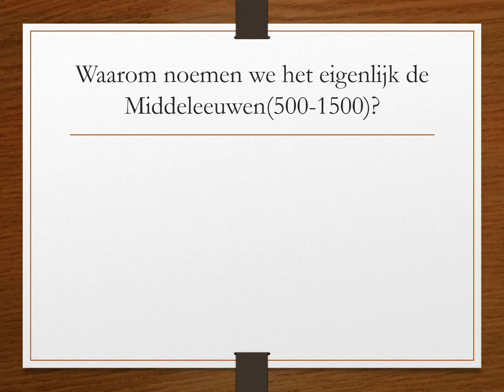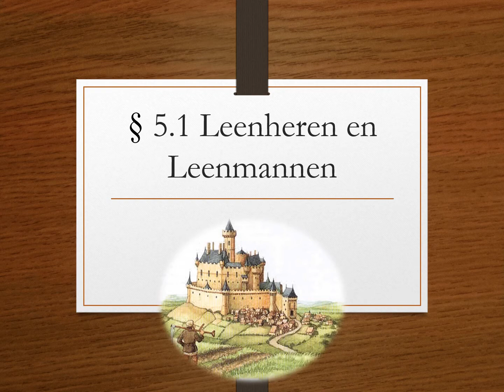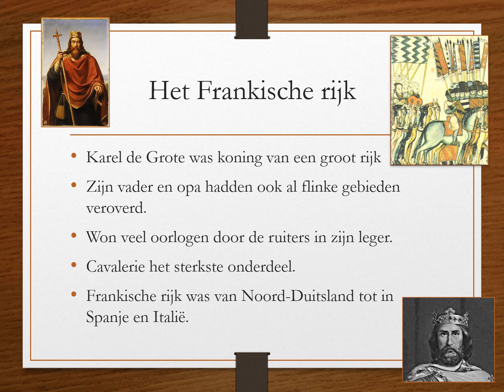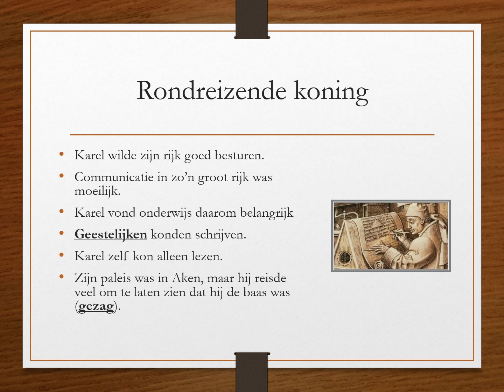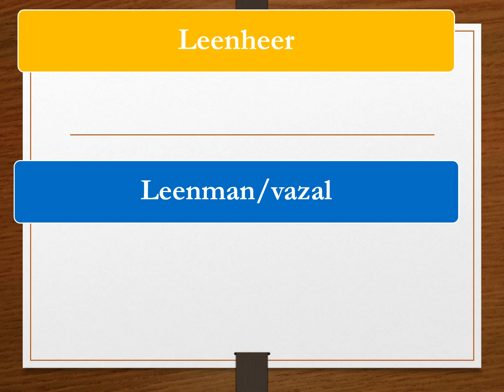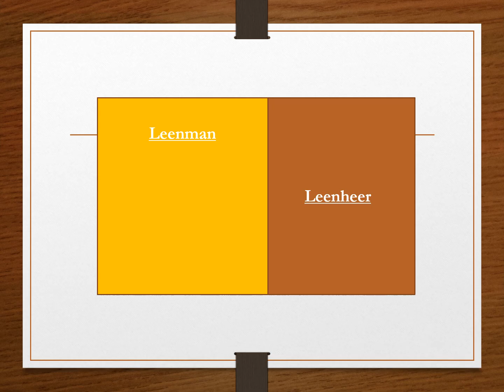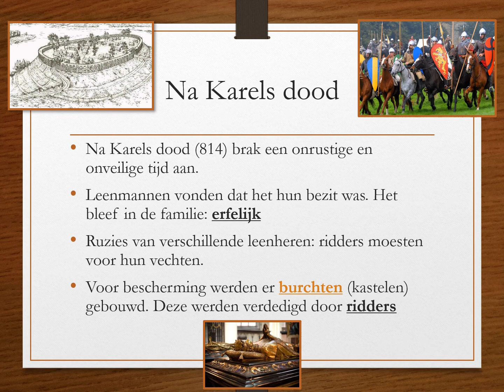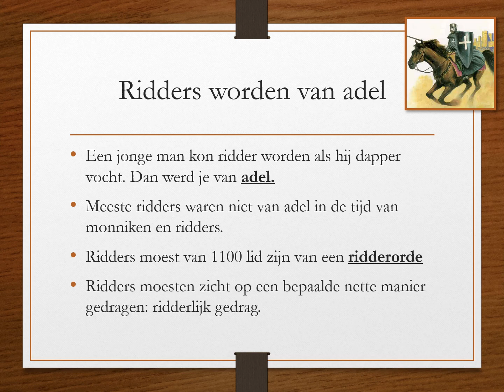Monniken en ridders § 5.1 Leenheren en Leenmannen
HA 1: Geschiedenis werkplaats.